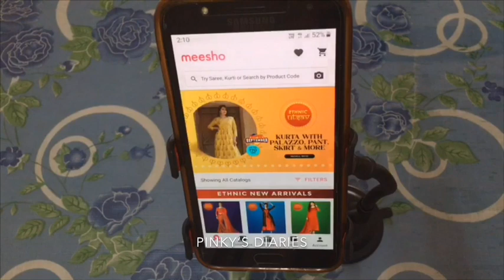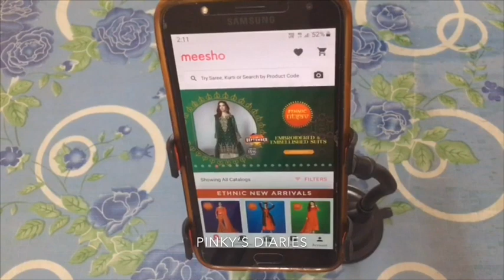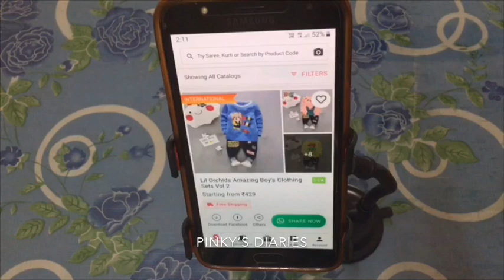വീട്ടിൽ ഇരുന്ന് ചെയ്യാൻ പറ്റുന്ന 7 ബിസിനസുകൾ | 7 Home Business Ideas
Hi Friends,

Today's video is for those people who want to achieve something in life. In this video i'm sharing 7 business ideas that you can do while sitting in the comfort of your home. Hope you all like this video.

Thankyou all
Pinky